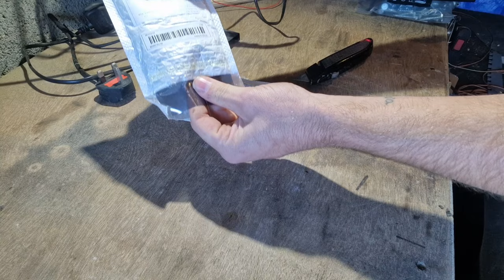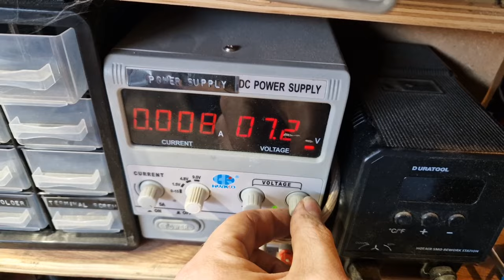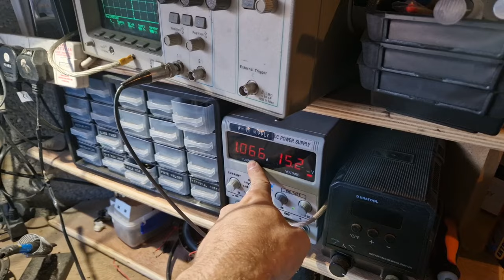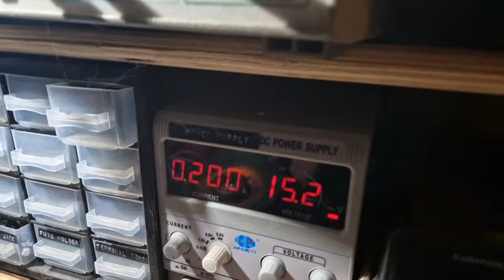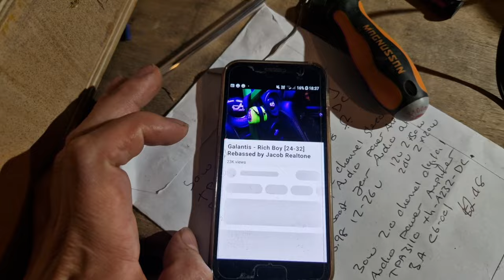TEMU AMPLIFIERS! UNREAL VOLUME from TINY AMPS!!